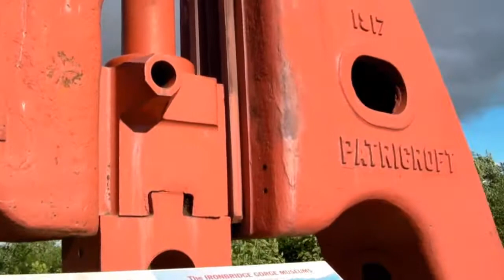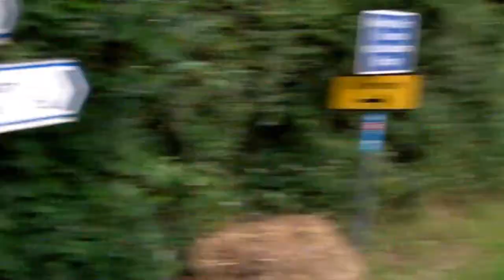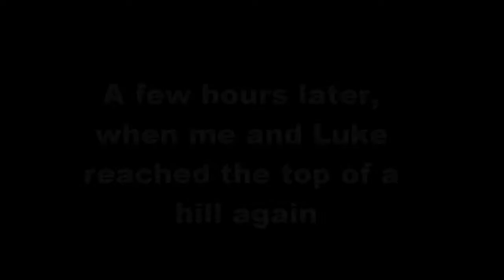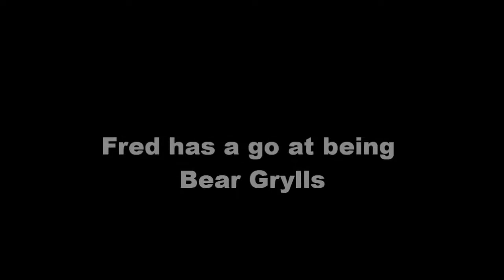Duke of Edinburgh Silver Award Cycling Expedition Shebbear College 2010 Part.1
Duke of Edinburgh Silver Award Cycling Expedition Shebbear College 2010.
Part 1 of 4. David Forshaw, Luke Stock, Fred Selwyn, Gabriel Setiwan, Chris White and Sam Coward cycling across 150 miles of Welsh road.